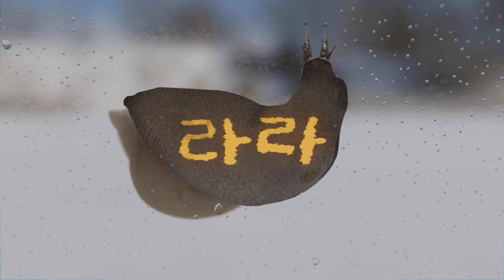(초보집사필수시청)수제사료 만들기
시중에 파는 사료보다 달팽이에게 좋을거 같은 느낌적인 너어낌~~~!

제가 사용한 가루 말고도 뽕잎가루나 다양한 가루를 첨가해서 만드셔도
재미있고 달팽이 들이 좋아할 것 같네요 :)